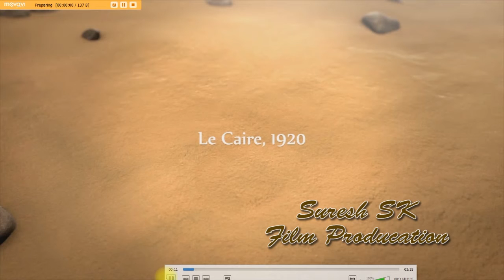Himachali Cartoon (Mandyali) Animation 02